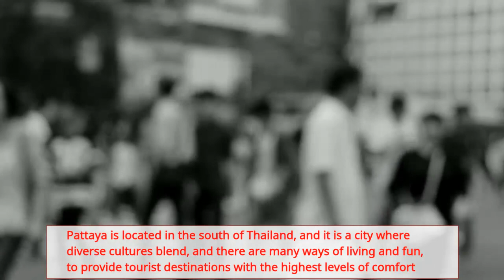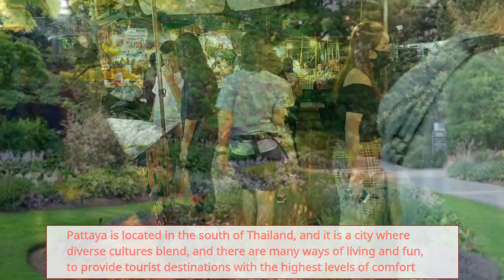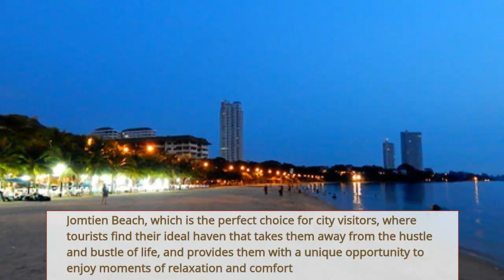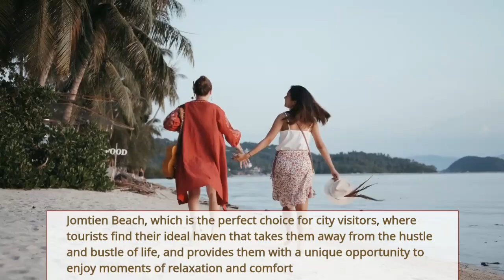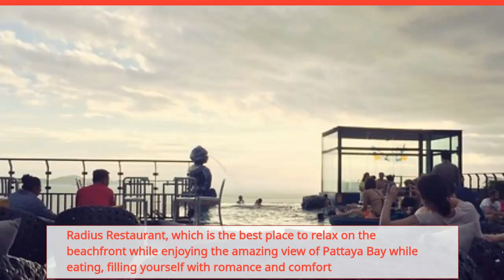The city of amazing water parks and rare animals ... Pattaya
A quick overview of the city of amazing water parks and rare animals "Pattaya", which is considered one of the most important tourist cities in Thailand and the world, and then presents its most important historical tourist attractions for those who wish to travel to it. Get to know it about the most important cultural and social attractions, discover the most important traditional cuisine of its inhabitants, and take a tour of the city

This video presents the most important cultural and social features of the city, and gives you acquaintance with the most prominent tourist archaeological sites in it, in addition to the relationship of the residents with each other, and the quality of life in the city.
The conscience of cities
the culture
Glimpse around the world
the scientist
The most famous cities in the world